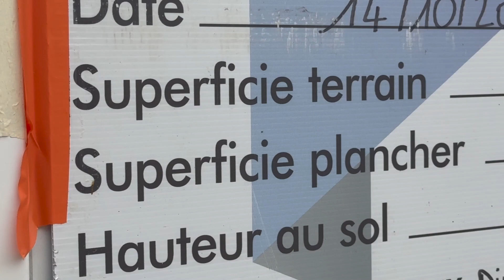Immobilier - CL visite une ancienne école privée à Jarnac